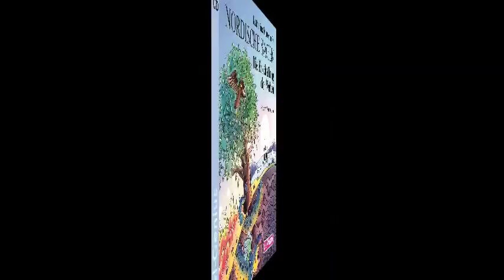Katharina Neuschaefer, Die große Hörbuchbox der Nordische Sagen - Hörbuchtrailer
Inhalt:
In einer Zeit vor der Zeit, als noch das Nichts herrschte, gebaren Feuer und Eis die ersten Lebewesen. Aber mit ihnen trat auch das Böse in die Welt. Odin, der Göttervater und Herrscher über die Welten, und sein Sohn Thor kämpfen gegen die Mächte der Finsternis kämpfen. Doch können Sie am Ende Ragnarök, das Ende der Zeit, aufhalten?

Die Box enthält die Hörbücher:
- Die Erschaffung der Welten
- Odin
- Thor, der Donnergott
- Vom Ende der Zeit - Ragnarök

Sprecher: Peter Kaempfe